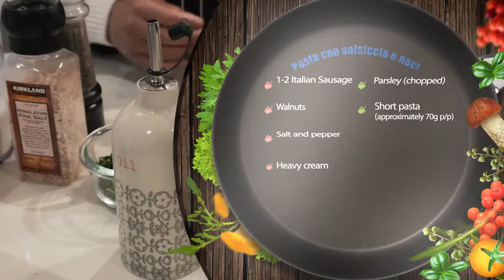Easy pasta idea: penne with sausage and panna// Receta facil: pasta con salsiccia y panna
Here is a quick recipe for you, a simple pasta with sausage and panna. Enjoy!
INGREDIENTS
1-2 Italian Sausage
Walnuts
Parsley (chopped)
Pepper
Heavy cream
Short pasta (approximately 70g p/p)
INGREDIENTI
Salsiccia (1-2)
Noci tritate
Prezzemolo tritato
Pepe
Panna
Pasta corta (70g per persona)
INGREDIENTES
1-2 Salsiccia
Nueces tritada
Perejil tritatado
Pimienta
Panna o heavy cream
Pasta corta (70g por persona)